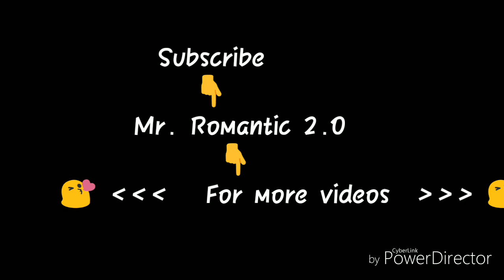Daru badnam - little baby dance - latest whatapp status 2018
Enjoying little baby dance

     Daru Badnaam Kar Di ❤❤❤ Cute Baby Dance Whatsapp Status ... daru badnam kar gae Talking Tom Version Video Song 2018.

Daru Badnaam Karti | New Latest Love Romantic WhatsApp Status Video 2018 | Hindi ... Daru badnaam karti | little boy dance status | new unplugged | whatsapp status video

   Baby dancing Daru badnaam kr gyi new punjabi whatsapp status.  · Best Little Baby Dance WhatsApp Status Video 2018